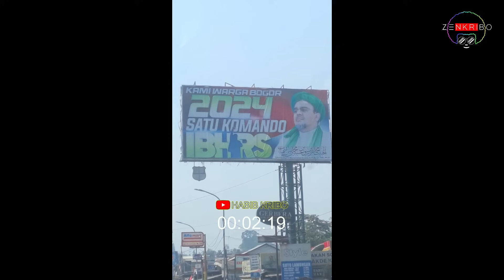IMAM BESAR DARI HONGKONG?! BODOH SEKALI UMATNYA GAK SADAR DIJUAL-BELIKAN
(Eps. A235)